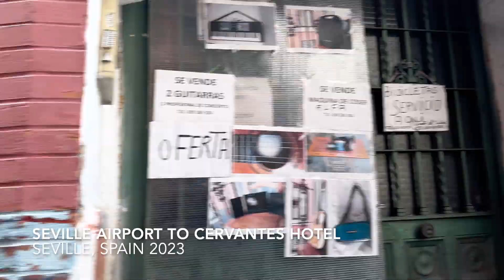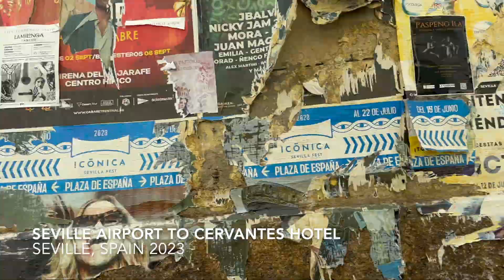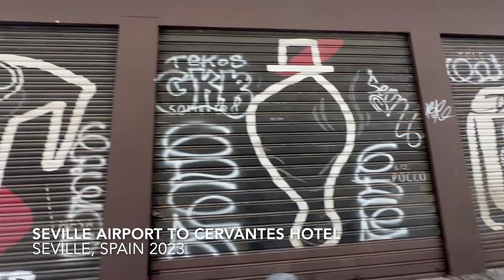Seville Spain Ride from Seville Airport SVQ to Cervantes Hotel